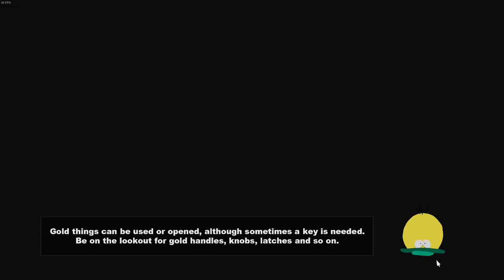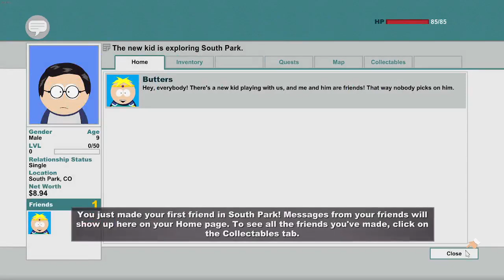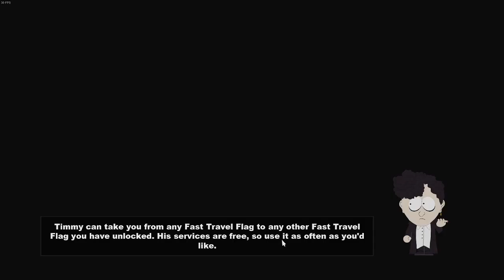South Park: The Stick Of Truth: Gameplay Episode 1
shut up clyde!

Hi there, and welcome to Miguel's gaming channel, Home of gameplay videos ranging From ROBLOX to CSGO to Call Of Duty to American Truck Simulator,
We are PG-13 (Sometimes 14+)

I play CSGO, Valorant, and ATS when I'm live! here on youtube.